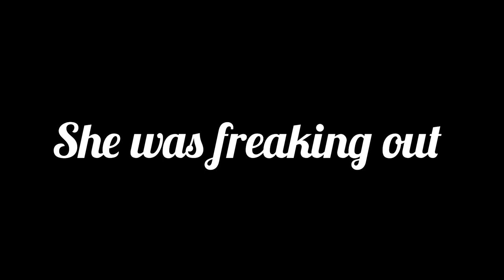Sacrifice Pr.an.k * Gone Wrong *